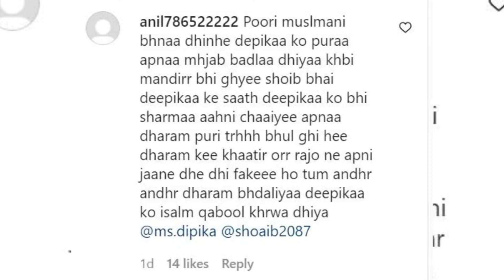शोएब के साथ दरगाह पहुँचीं दीपिका कक्कर निकाह के बाद नाम बदल बन गई थीं फैजा क्या कभी मंदिर लेकर गई..